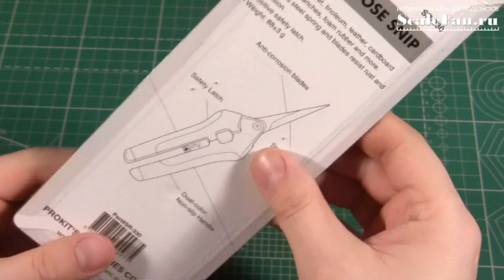ProsKit scissors - отличные ножницы для моделизма и хобби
Эти ножницы от Тайваньской фирмы ProSkit - отличный выбор для Вашего хобби. Они режут бумагу, пластик, нитки, фольгу, тонкую проволоку и кабели, ими можно вырезать деколи и даже тонкий металл (медь, латунь). Имеют фиксатор и пружину, что делает их использование простым. Ищите этот товар на нашем сайте scalefаn.ru в разделе Инструменты - НОЖИ, НОЖНИЦЫ, СТАМЕСКИ, РЕЗЦЫ, ПРОБОЙНИКИ, КОВРИКИ ДЛЯ РЕЗКИ.